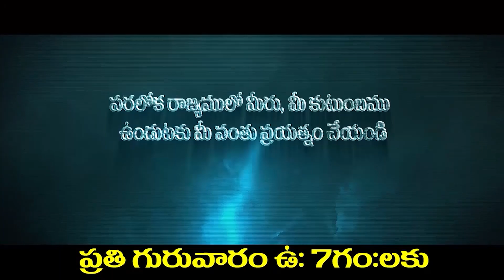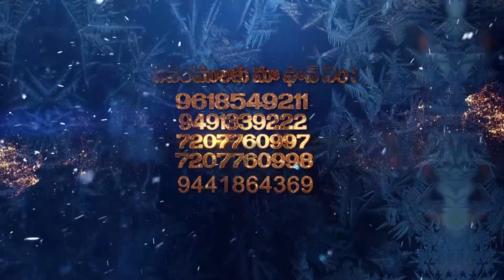(3 ) నేను చుసిన పరలోకము 5 || తల్లి గారు చూసిన // సేవకులు పరిచర్య చేసిన మందిరములు పరలోకములో కట్టబడుట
HDFC BANK .